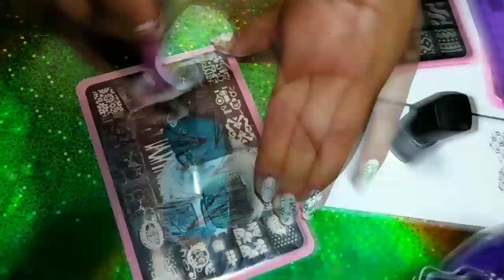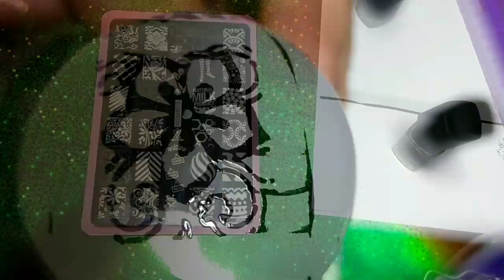CICI & SISI JUMBO 6 PLATES SET 2 REVIEW..